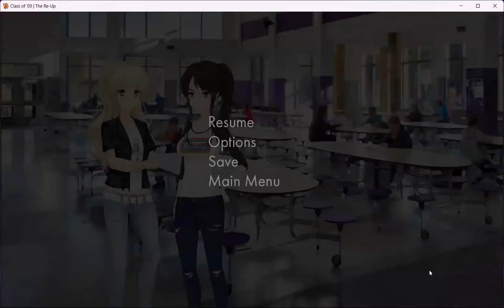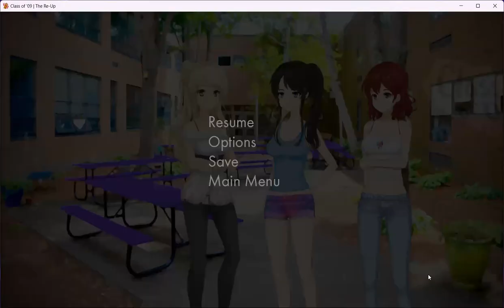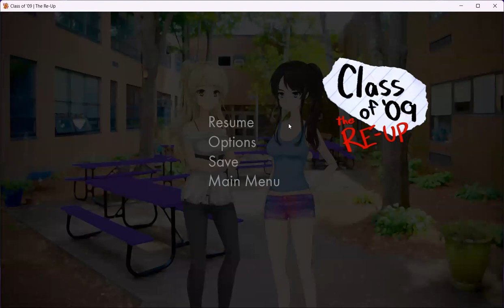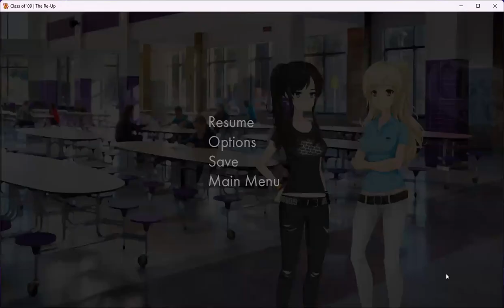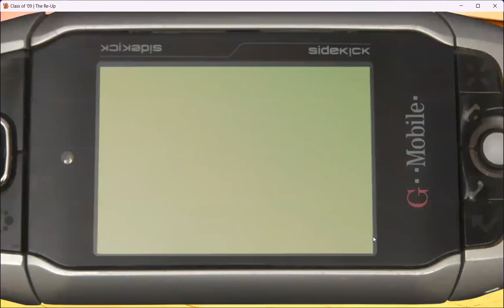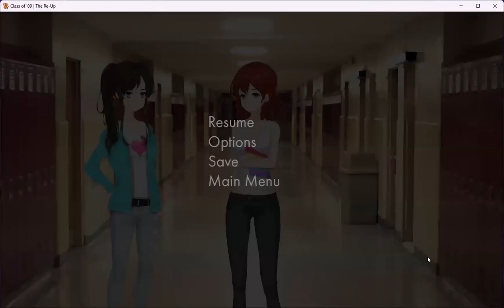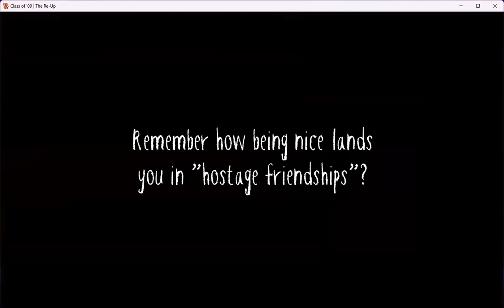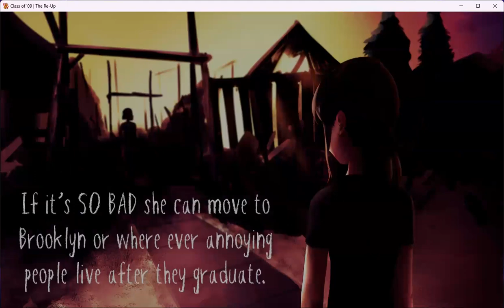Let's Play Class of 09 Re-Up: Part 2